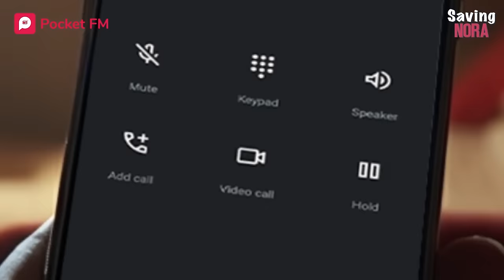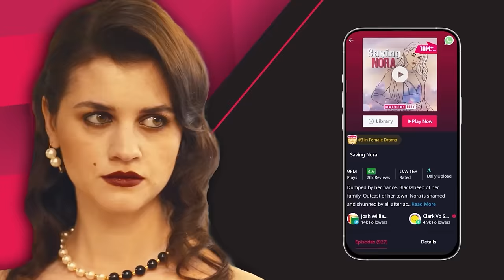Saving Nora | Ep 67-74 | How do I stop my boyfriend from knowing my secret?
📲 Get the Pocket FM app now & listen to this audio series

Justin grows more and more curious about Nora’s daughter. Meanwhile, Nora decides to stay in New York and enrolls Cherry in an elite school. Nora and Justin also go on their first date.